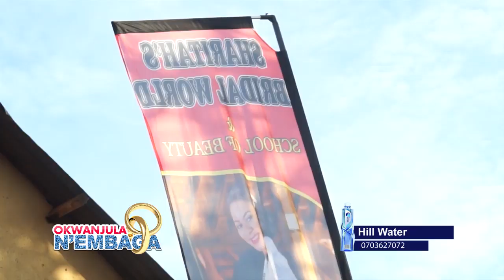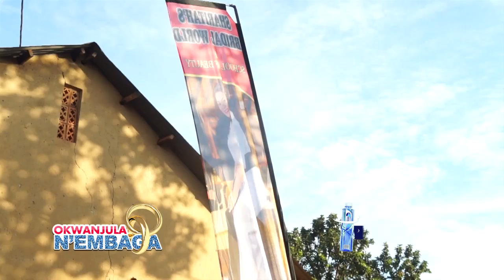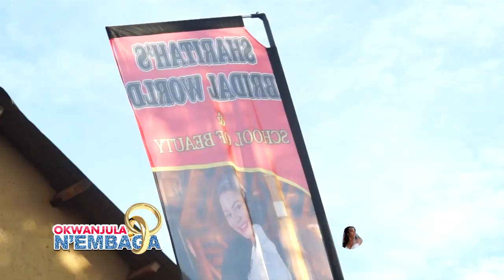OKWANJULA N'EMBAGA -HASFA NAMULI INTRODUCES MOSES MALE PARTT -B